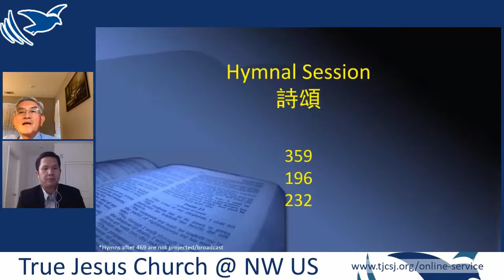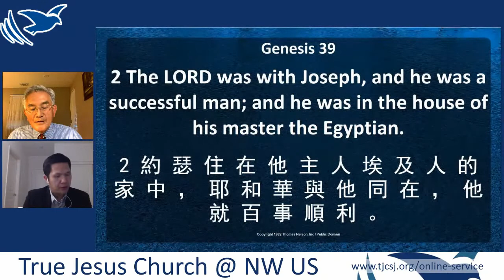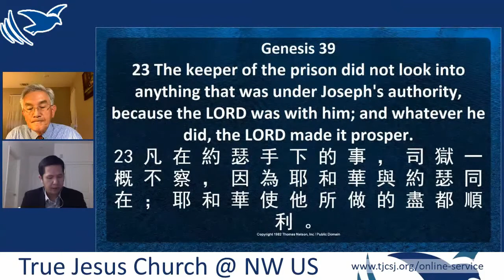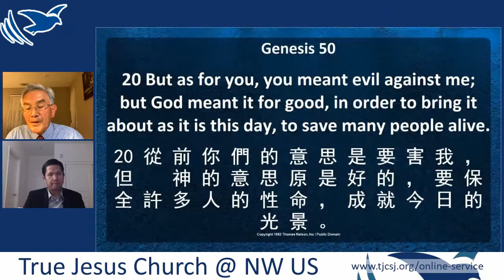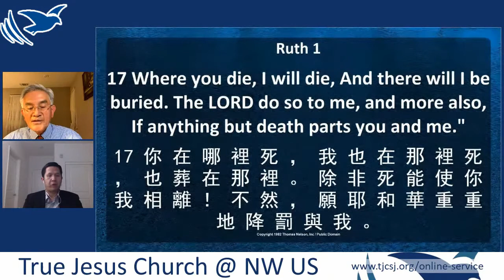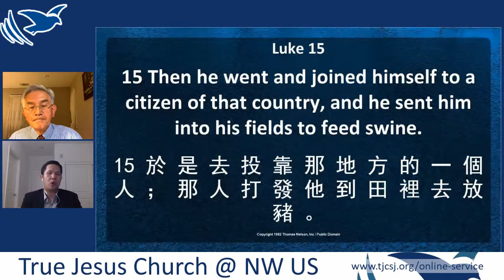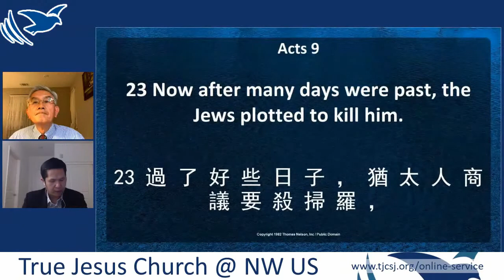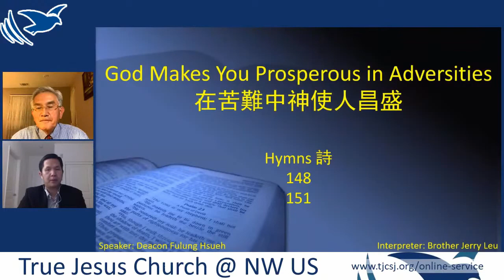God Makes You Prosperous in Adversities / 在苦難中神使人昌盛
True Jesus Church of Northwest US Region